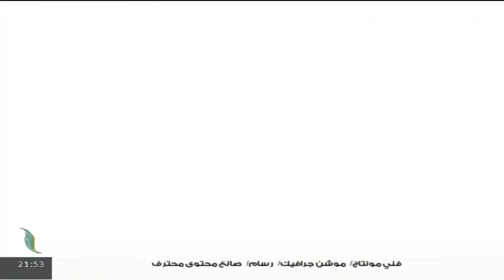تغطية خاصة | ملف الانتخابات وأصداء مؤتمر باريس | تقديم د. فوزي الغرياني | 14 - 11 - 2021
الضيوف:
- إلياس الباروني/ أستاذ العلوم السياسية
- إسماعيل رويحة/ عضو المكتب السياسي لتيار يا بلادي ومحلل سياسي
- نادية عمران/ عضو هيئة صياغة مشروع الدستور
 - جمال الحاجي/ ناشط سياسي

ــــــــــــــــــــــــــــــــــــــــــــــــــــــــــــــــــــــــــ

ــــــــــــــــــــــــــــــــــــــــــــــــــــــــــــــــــــــــــ

ــــــــــــــــــــــــــــــــــــــــــــــــــــــــــــــــــــــــــ
ــــــــــــــــــــــــــــــــــــــــــــــــــــــــــــــــــــــــــ
يمكنكم تحميل تطبيقنا TANASUH TV على الهواتف الذكية: